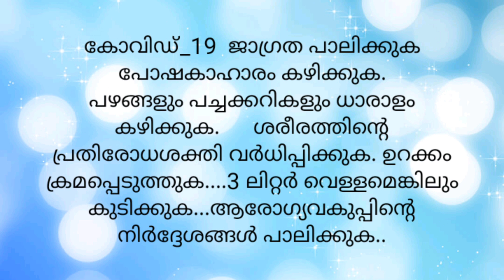ചായക്കൊപ്പം അവിൽ കൊണ്ടൊരു വട..TASTY EVENING SNACK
അവിൽ കൊണ്ടുള്ള വട

aval vada
avil vada malayalam
avil vada
aval vada malayalam
aval vadai recipe in tamil
poha vada recipe malayalam
aval vadai
avil vada in malayalam
vada
vada recipe
avil vada recipe malayalam
malayalam recipe
avil vada recipe in malayalam
malayalam cooking
avil vada recipes in malayalam
easy tasty avil bread vada in malayalam
aval vadai in tamil
poha vada malayalam
avala vilayichath malayalam
poha vada
pappada vada malayalam
aval vadai in malayalam

ചായക്കൊപ്പം സ്വാദുള്ള കറു മുറു